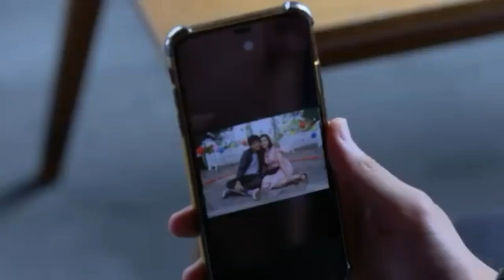Rayn Wijaya dan Ranty Maria (Cahaya Terindah)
Editing
Song by Mawar Eva Lebih Dari Egoku
Marvell Indah / Renata